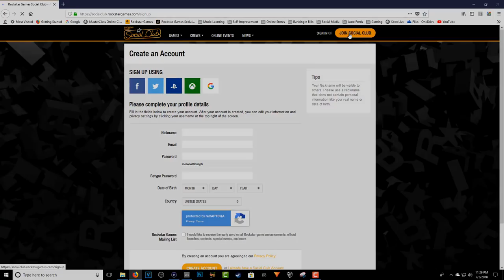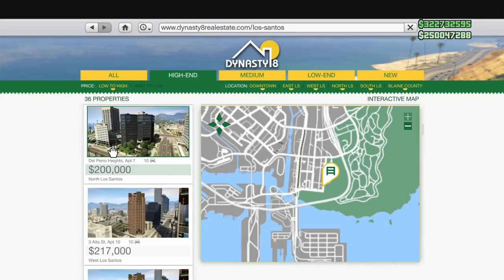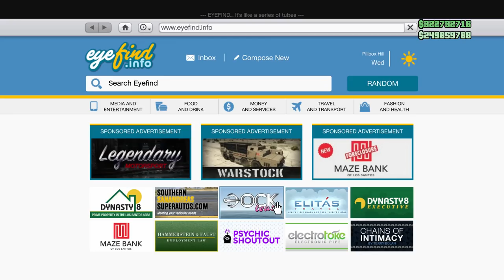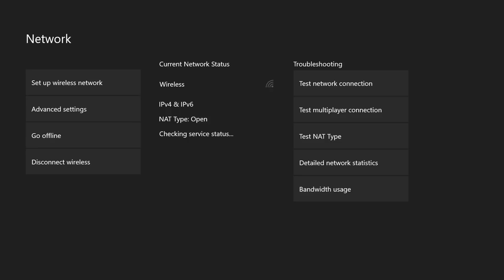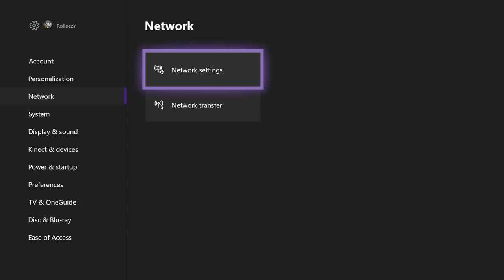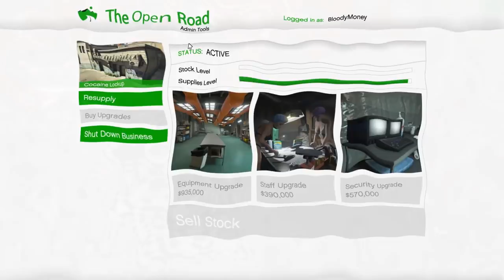*How To Be A MILLIONAIRE*EXTREME Money Guide 4 BROKE PLAYERS*GTA 5 Online FOR BEGINNERS in 2018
Welcome back to the channel guys, todays video is all about how to make millions as a new or broke players in GTA 5 Online. See this as a beginners guide for players that arent sure how to make money and what to spend it on. This extreme Money Guide will help you make the millions you want and give you all the info you need to know on your way to the top! Enjoy!

DONT FORGET, IF YOU LIKE MY CONTENT YOU CAN BECOME A SPONSOR!

QUESTIONS?? REQUESTS?!?

*MY MOST IMPORTANT VIDEOS TO WATCH*